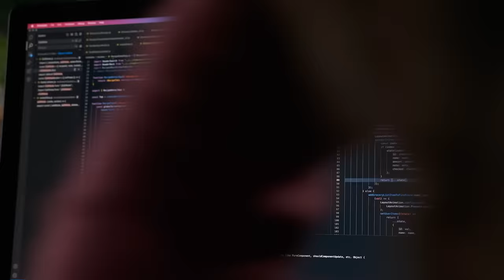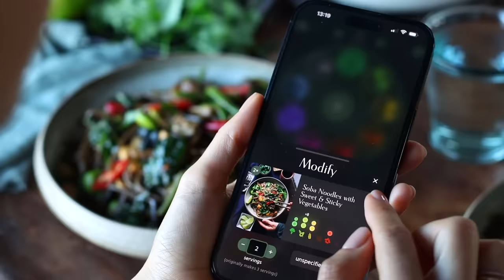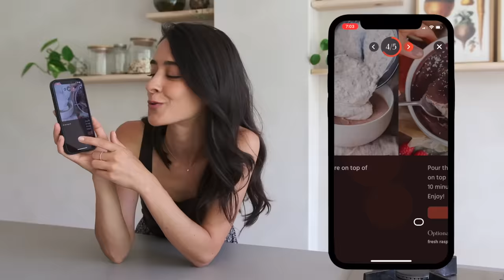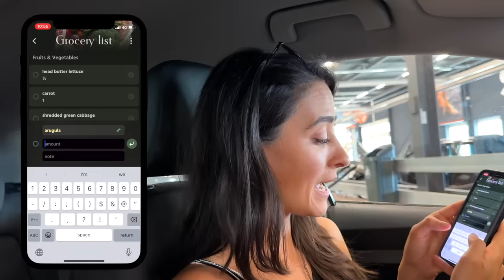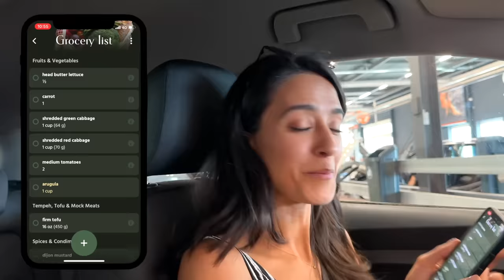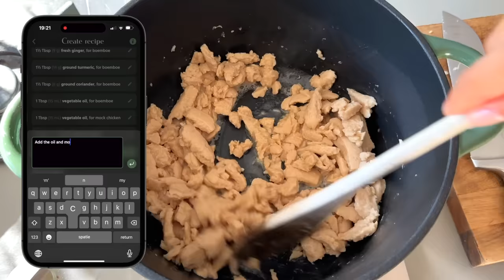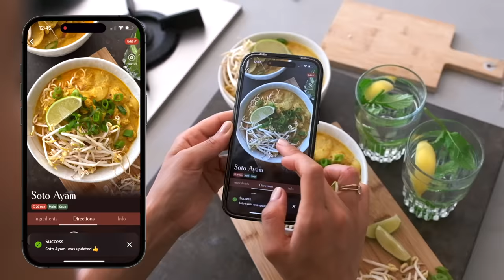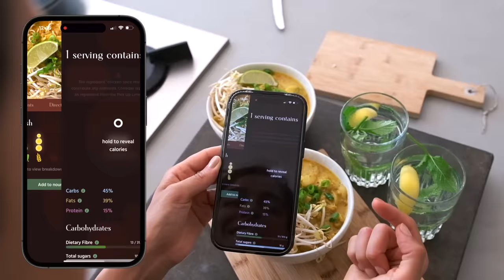A full day of easy at-home meals 🍜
📲 Our App is OUT!

TIMELINE
0:00 Intro
0:19 BIG Announcement!
2:05 Blended Raspberry & Chocolate Oats
4:31 Beach time!
6:57 Groceries + dinner planning
8:50 Soto Ayam
12:33 'Honey' Mustard Tofu Wraps
15:09 GIVEAWAY TIME 🎉

❤ Sadia